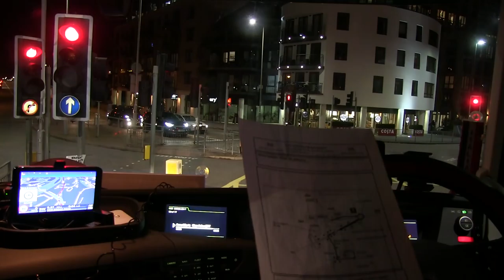Visual noturna e sempre top